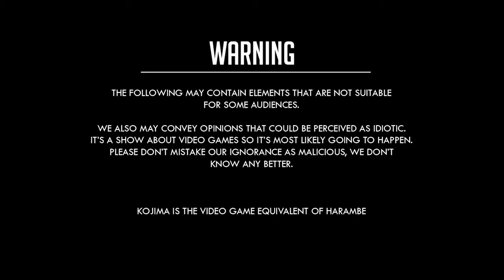Dying Franchises - The Geek Tank #12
Gather round for a more intimate episode of The Geek Tank this week with Dave and Josh talking about their beloved but dying franchises!

What's The Geek Tank?

The Geek Tank is a weekly podcast all about video games! With a rotating hosting seat and three co-hosts the Geeks will be at the ready with the latest news in games along with interesting topics every week.

Dave - @HevyMetlBakeSale
Josh - @TheJawaJosh
Kyle - @Plus1Attack
Nate - @NateBardu